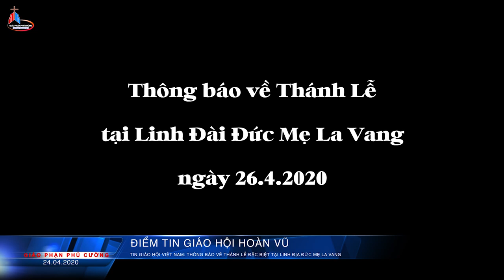ĐIỂM TIN GIÁO HỘI HOÀN VŨ: 24.04.2020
1. TIN VATICAN: Đức Thánh Cha Phanxicô mừng lễ bổn mạng bằng hành động chia sẻ.
2. TIN GIÁO HỘI VIỆT NAM: Thông báo về Thánh Lễ đặc biệt tại linh địa Đức Mẹ La Vang.
3. TIN GIÁO HỘI Ý: Rất nhiều nữ tu Ý qua đời vì virus corona.